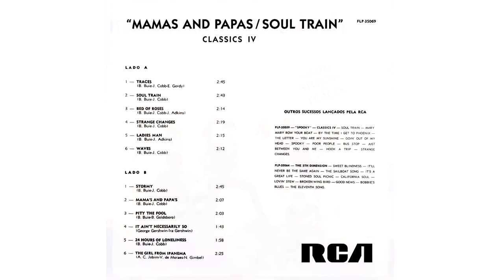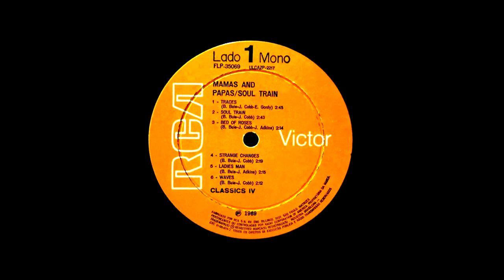Traces - Dennis Yost & Classics IV :: 1969 (HQ)